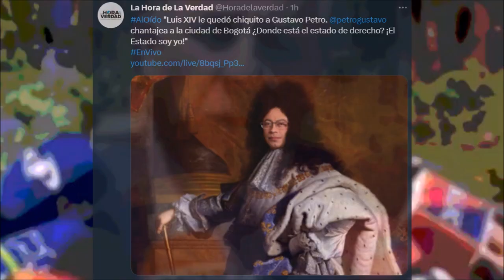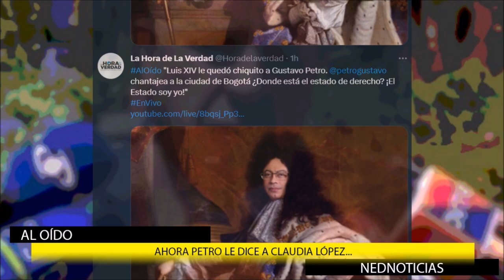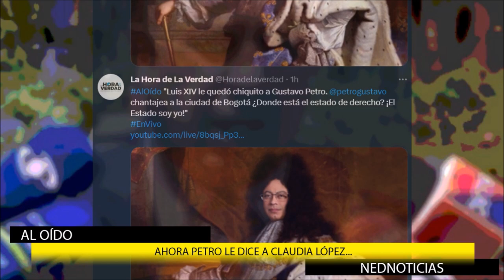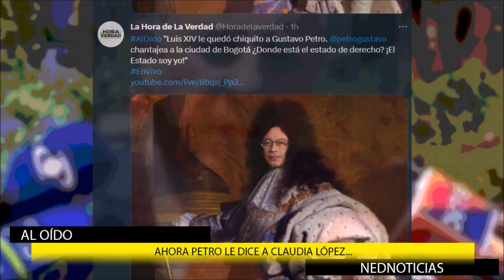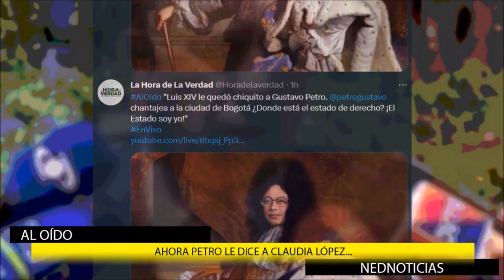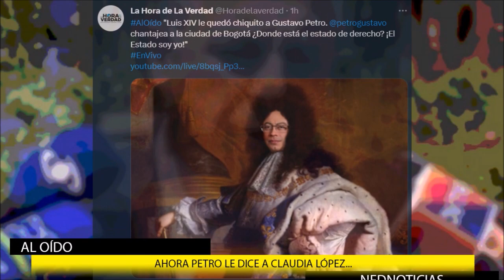🛑 "AHORA PETRO LE DICE A CLAUDIA LÓPEZ..." Más Reacciones sobre Amenazas de Petro a Bogotá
No hay financiación para Bogotá. Así es el chantaje de Petro Gustavo contra la ciudad, Claudia Lopez lo dijo muy entristecida. Esto es, obstrucción y destrucción ".
Rolando González
Gloria Díaz Martínez
Papo Amín
Camilo Rubiano
Julian Rodríguez Sastoque